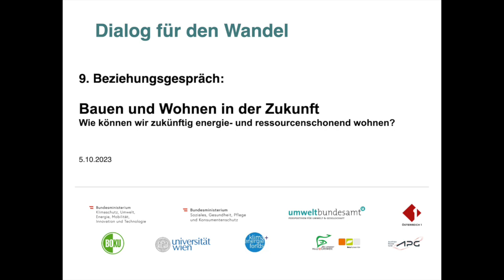Bauen und Wohnen in der Zukunft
Wie können wir zukünftig energie- und ressourcenschonend wohnen?
Im 9. Beziehungsgespräch aus dem Dialog für den Wandel drehte sich alles um die Frage: Wie können wir den Energie- und Ressourceneinsatz für´s Wohnen reduzieren?